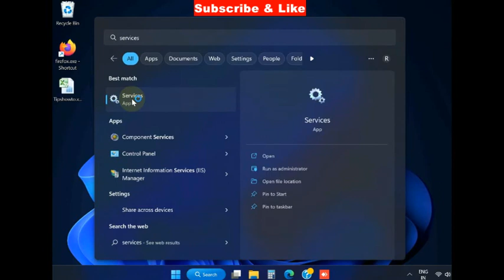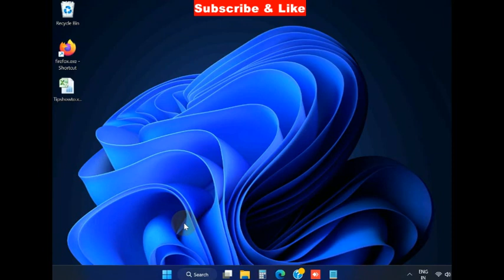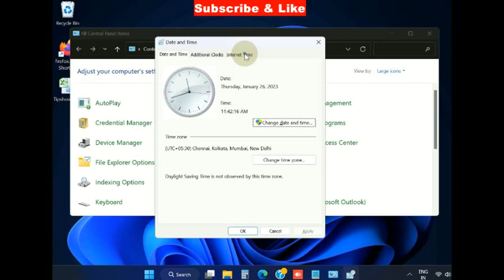Set Time Zone Automatically not Working on Windows 11 / 10 [Resolved] / Set Automatic date and time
How to Fix Set Time Zone Automatically not Working on Windows 11 / 10

how to set time zone automatically in windows 10,
set time zone automatically greyed out,
time zone automatically changes in windows 11,
set automatically date and time greyed out,
unable to change timezone settings windows 11

Fix error